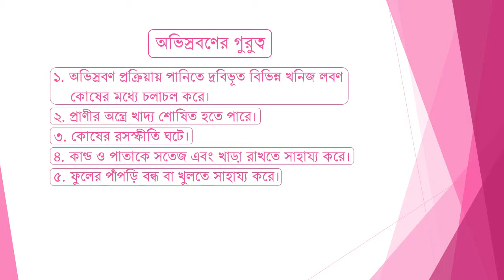অভিস্রবণ by Tusher Crony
দুটি ভিন্ন ঘনত্বের দ্রবণ একটি অর্ধভেদ্য পর্দা দ্বারা পৃথক থাকলে যে ভৌত প্রক্রিয়ায় দ্রাবক (পানি) কম ঘনত্বের (অধিক পানি) দ্রবণ থেকে অধিক ঘনত্বের (কম পানি) দ্রবণের দিকে ব্যাপিত হয়, তাকে অভিস্রবণ বলে।